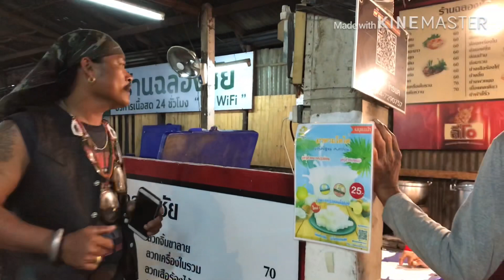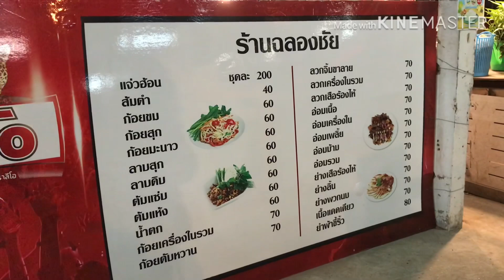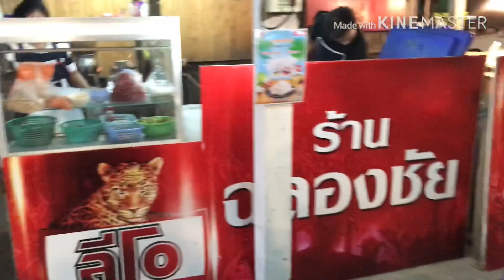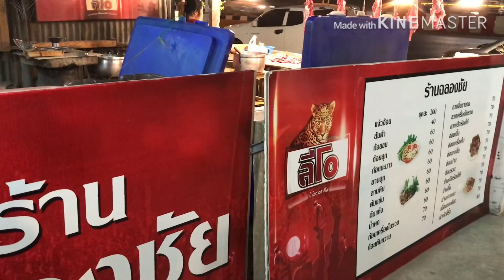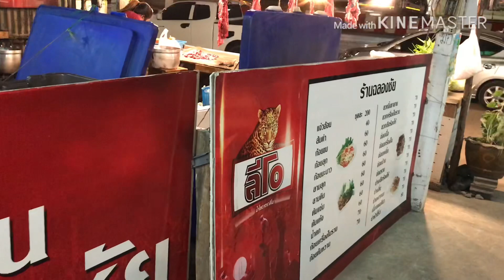กองทับเดินด้วยท้อง...สั่งมาเต็มโต๊ะจะกินหมดไหม???